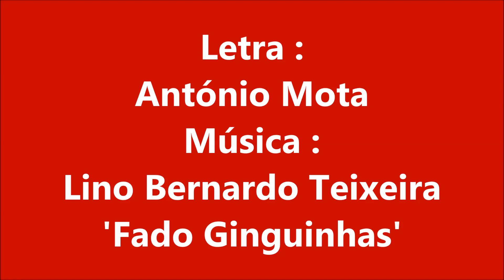Lurdes Rodrigues - Eu Já Estou Farta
Fadistas Esquecidos. Ou Não...Lurdes Rodrigues canta " Eu Já Estou Farta ", letra de António Mota , na melodia do tradicional "Ginguinha" de Lino Teixeira , acompanhada por Eduardo Jorge-Joaquim dos Anjos-José Fonseca...